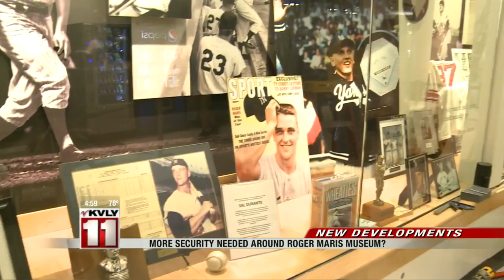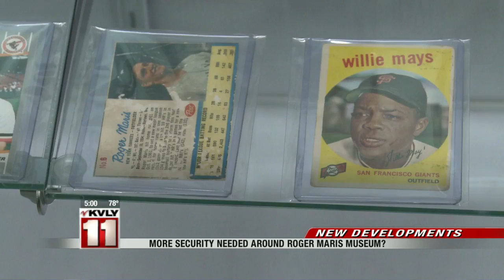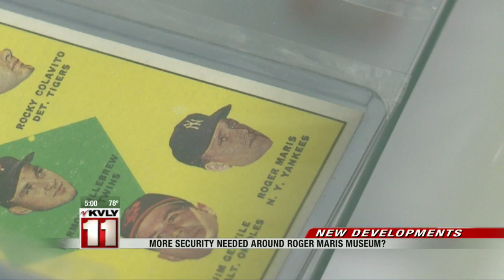News: Surveillance pictures of Roger Maris Museum burglary suspect released